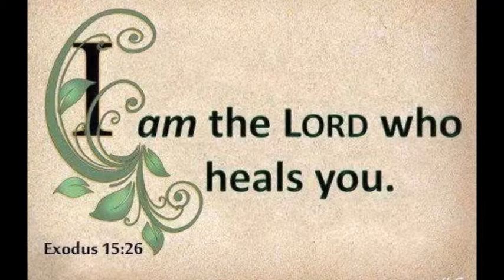Medical Mission Trip - Pilón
Last Saturday we visited the community called Pilón, going up the hill in the mountains.  We were able to give free medical assistance to 201 persons, they got free medication thanks to @davidswell and glasses.  Thank you brothers and sisters from @fallcreekchristianchurch for providing the glasses.
Thanks to all the doctors who helped us and the volunteers who went with us.
God thanks for taking care of this people in Pilón.